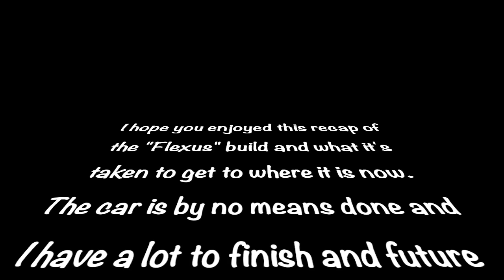Body Swapping a Ford Falcon with a GS400 Lexus in 10 minutes!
The Flexus is nowhere near done, but I thought I put together a video showing all the progress so far.

gs430, ls400, gs300, frame swap faction